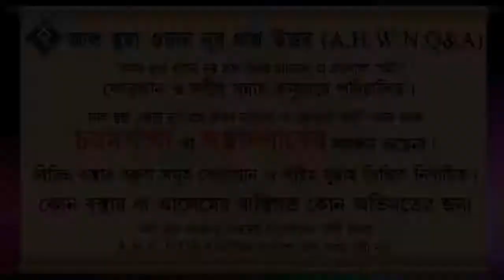ওয়াক্তের শুরুতে নামাজ আদায় না করলে কি গাফেলদের অন্তর্ভুক্ত হবে ᴴᴰ┇শায়েখ আবদুল্লাহ আল কাফি মাদানী